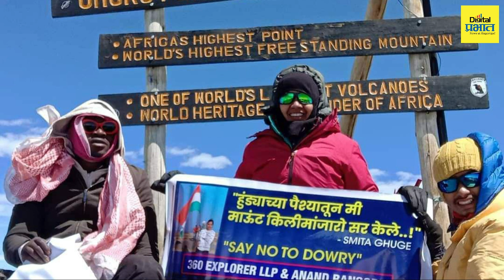हुंडा देऊशकत नाही म्हणून लग्न जमत नव्हतं, त्यानंतर तिने केलं असंकाही की...| Digital Prabhat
Pune | हुंडा देऊशकत नाही म्हणून लग्न जमत नव्हतं, त्यानंतर तिने केलं असंकाही की... पहा व्हिडिओ